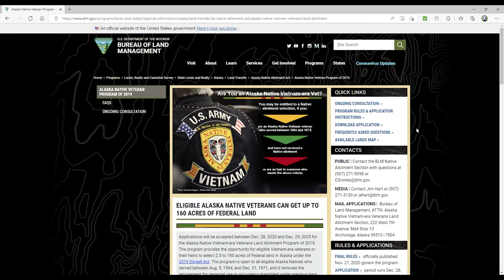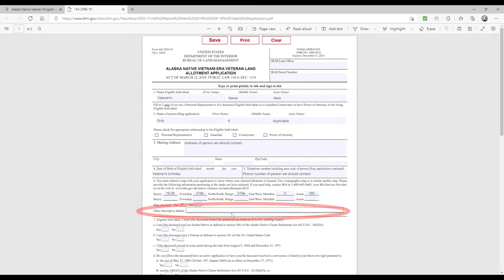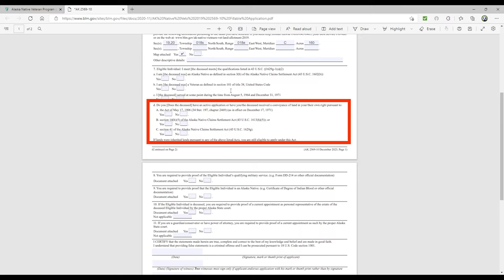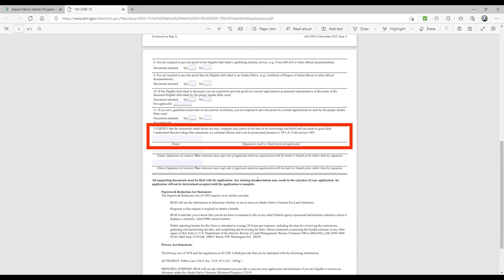Alaska Native Vietnam Veteran Land Allotment Program Application Tutorial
This is a tutorial for filling out the Alaska Native Veteran Land Allotment Program application.